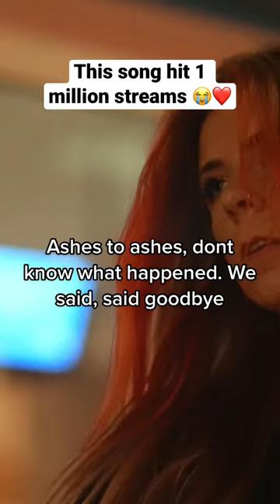Wow our song “Backfired” with @TaylorAcorn just hit 1 million streams 😭❤️